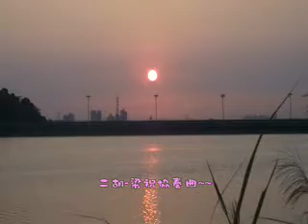電影 2011 11 28蘭潭夕陽西下黃昏暮色實錄!